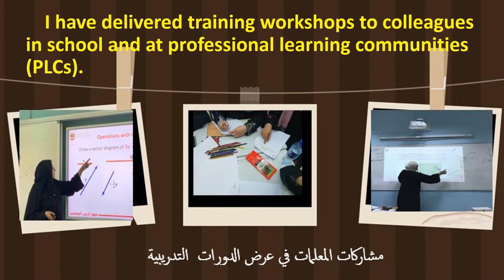Who am I Hala 1